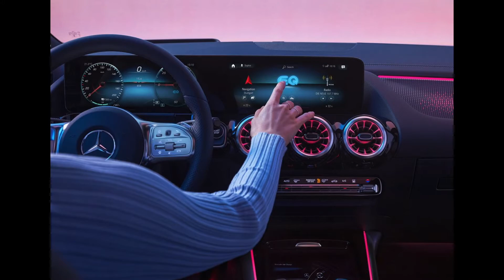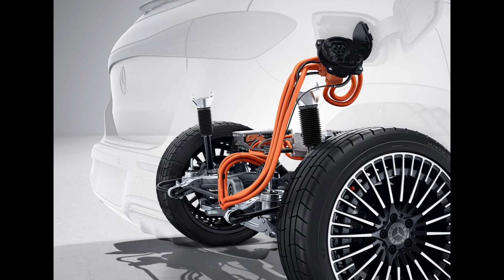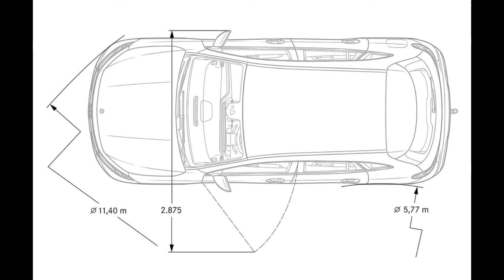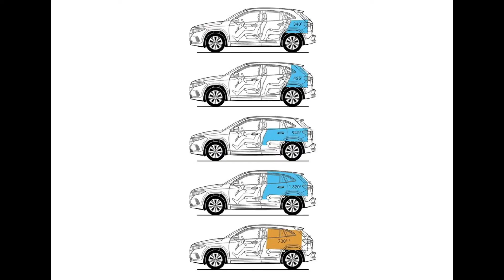2022 Mercedes-Benz EQA Electric Crossover takes aim at Tesla Model Y Competitor!!!